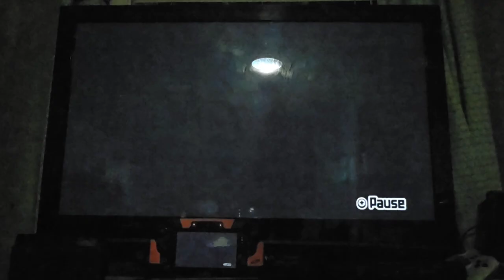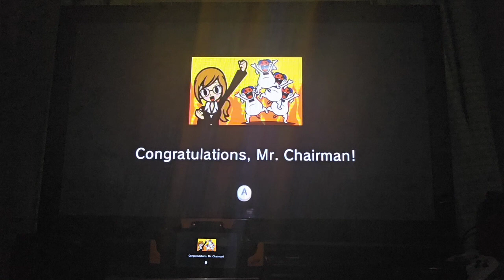Rhythm Heaven Fever: Board Meeting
My gameplay of Board Meeting from Rhythm Heaven Fever.